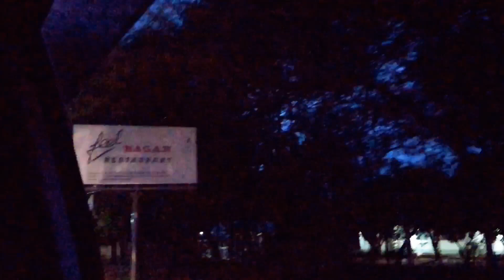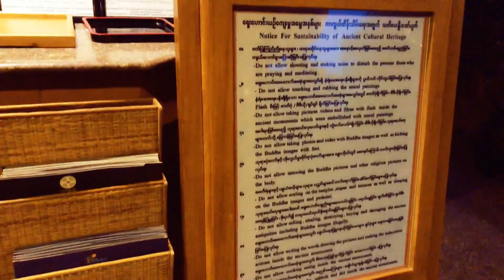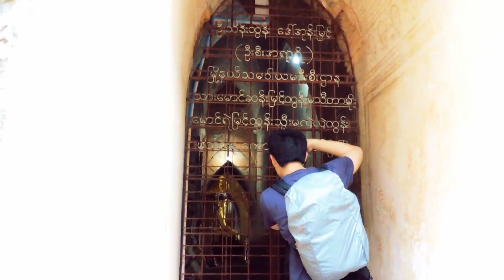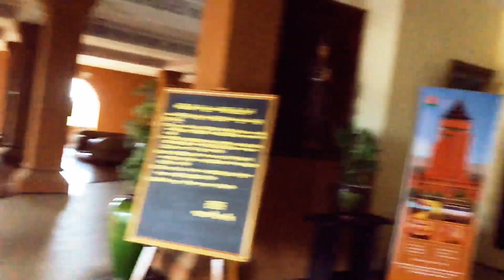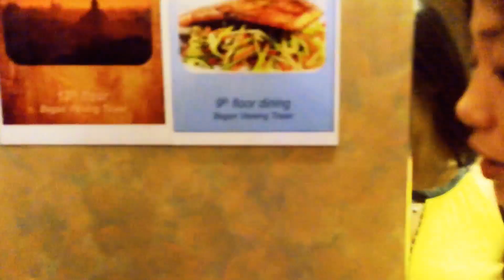travel vlog-《缅甸系列#3》【巴干】Amazing views in Bagan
travel vlog-《缅甸系列#3》【巴干】